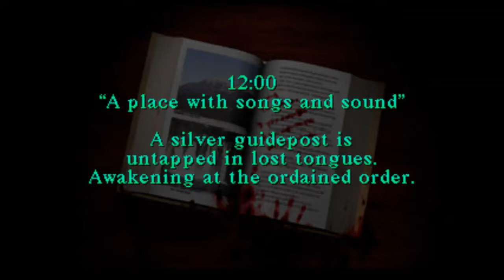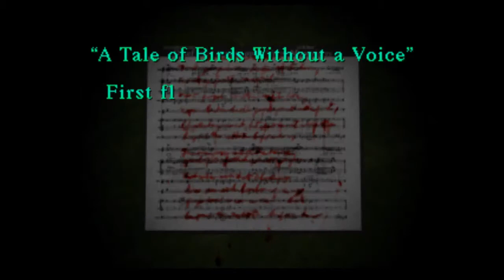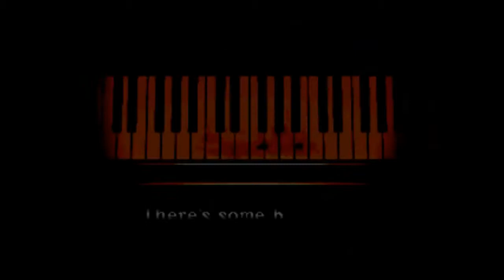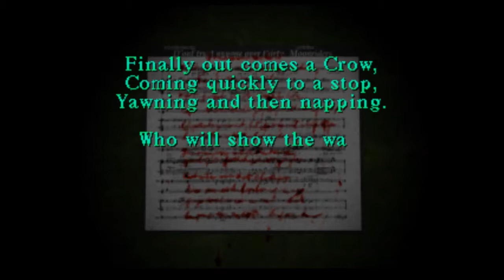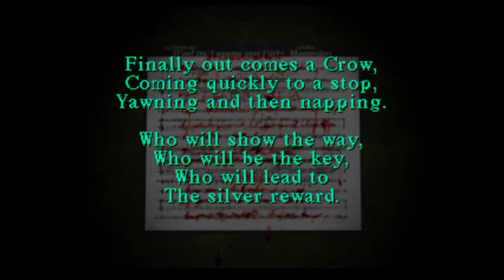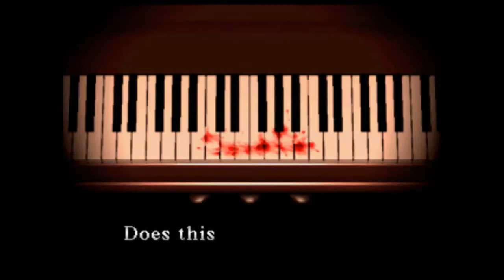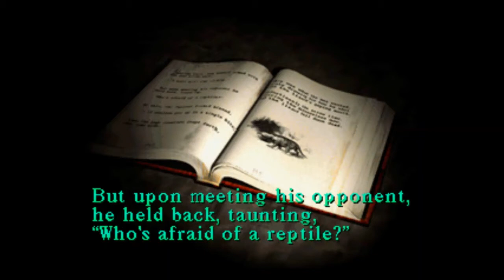LET'S PLAY! Silent Hill (BLIND) Part 2 - Harry Needs A New Travel Agency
Because clearly this vacation was flawed from the beginning.